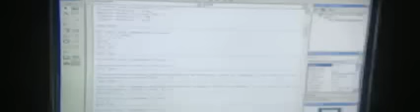DIY LED Dot Matrix Display: Build and Program Your Own!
DIY 8*32 LED Dot Matrix Display: Build and Program Your Own!.

Whether you’re a beginner or an experienced maker, this video has something for everyone looking to explore the creative possibilities of LED Dot Matrix displays.